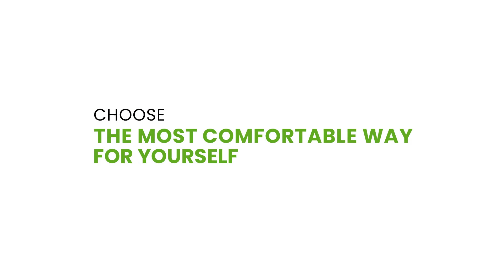How To Use Haakaa Pump